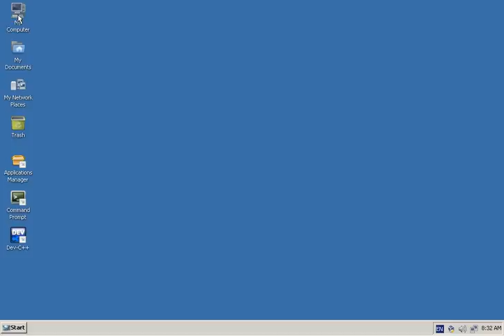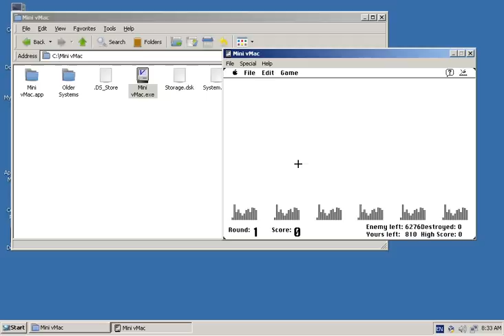Mini vMac in ReactOS